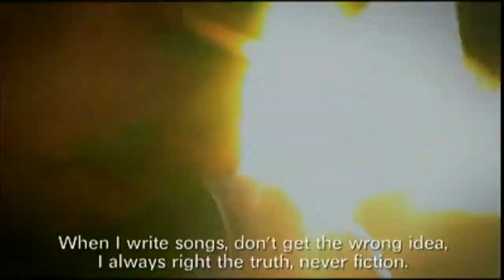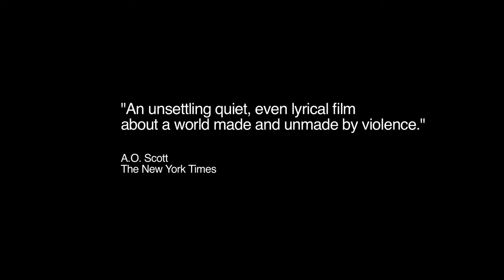TropiChat 20: Natalia Almada